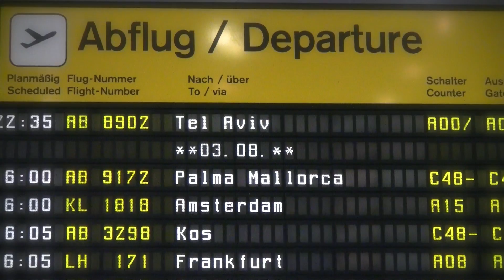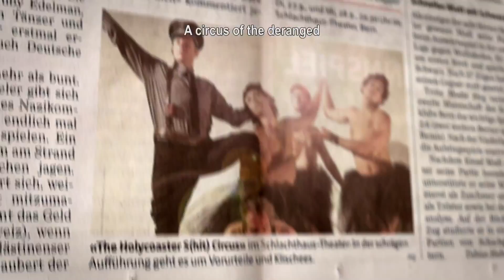The Holycoaster s(HIT) Circus - official Trailer (English)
The official Trailer of the Documentary Film "The Holycoaster s(HIT) Circus" with English Subtitles.
The German Premier will take place during the 2016 edition of the Filmfest Hamburg in October.

Der offizielle Trailer des Dokumentarfilmes "The Holycoaster s(HIT) Circus" mit englischen Untertiteln.
Die Deutschlandpremiere wird im Oktober 2016 im Rahmen des Filmfestes Hamburg stattfinden.